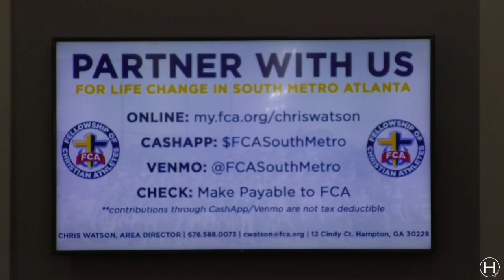4/30/2023 PM - The Inconsistency Of Our Influence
Bro. Chris Watson